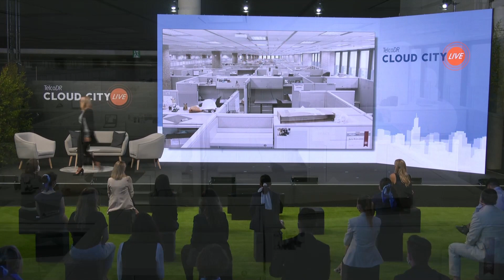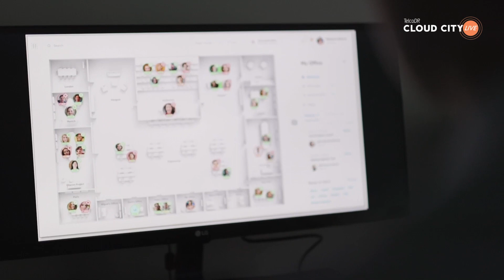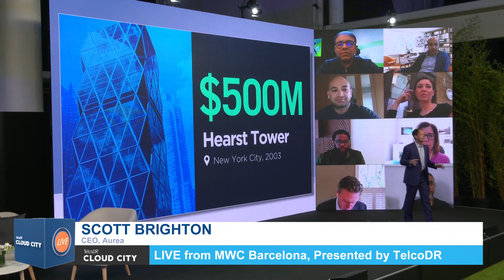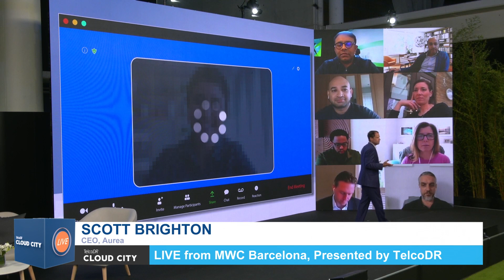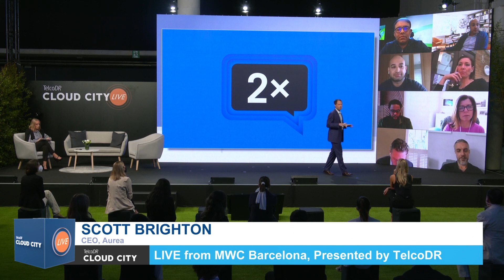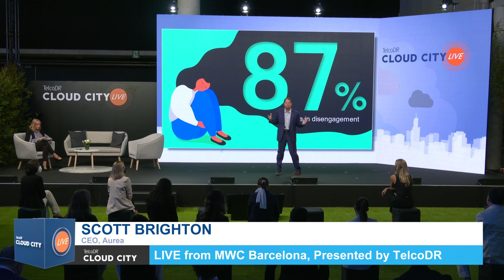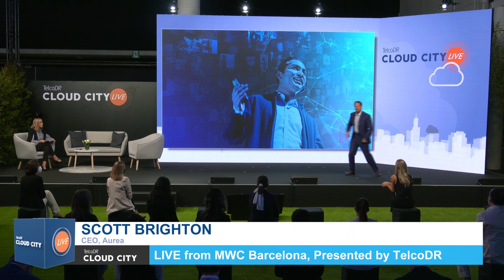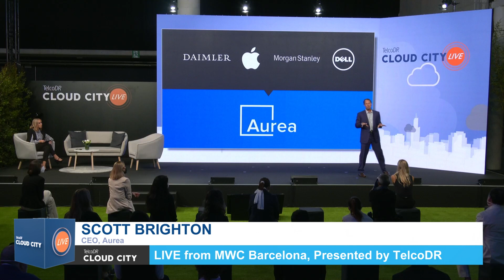CLOUD CITY Keynote: Scott Brighton - CEO, Aurea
At MWC21, Aurea CEO Scott Brighton came to TelcoDR's CLOUD CITY to deliver his keynote, The Network & The Future of Work: A Trillion Dollar Opportunity for Carriers.

For hundreds of years, the office has been the center of work.  But over the next decade, carriers face an unprecedented opportunity to shift the center of work - and corporate investment with it - from commercial real estate to the network.  It’s worth trillions of dollars, but requires new thinking about the ‘future of work.’  He shared his insights on this new vision and the generational opportunity this transformation represents for the telecom industry.

ABOUT:
Danielle Royston (who goes by her initials, DR) is Telecom’s Leading Public Cloud Evangelist and founder and CEO of TelcoDR. She is also the acting CEO of Totogi, the world’s most advanced telco SaaS software company purpose-building products for the public cloud.